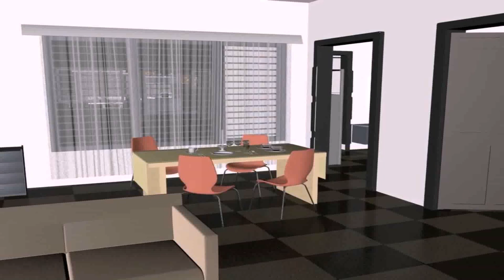House Designs In India 30 40 (see description) (see description)